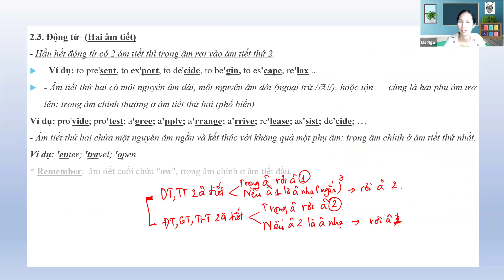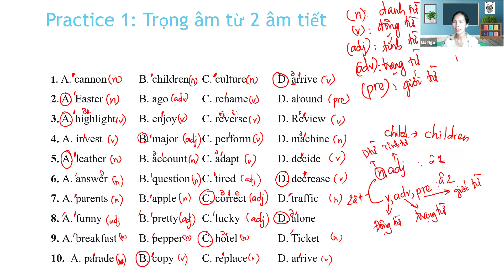Class 9A2 Lesson 38